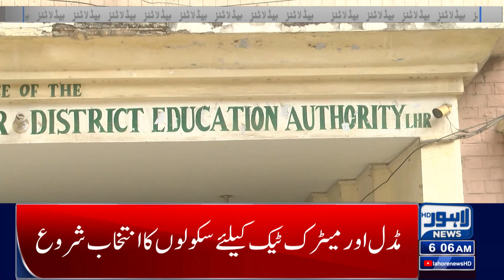Great News For Utility Stores Customers | Lahore News Headlines 06AM | 29 Sep 2024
tna group not allowed any spectacle in Rawalpindi: Uzma Bukhari

Changes in the price of chicken meat

Maryam Dastak Program Started to go Sour